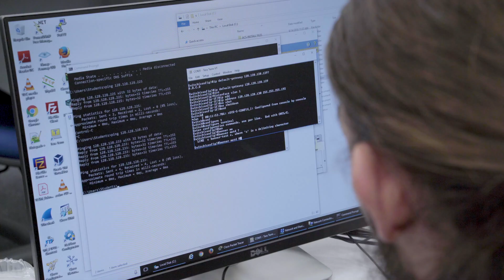Network Engineering & Security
Discover STLCC's Network Engineering & Security programs.